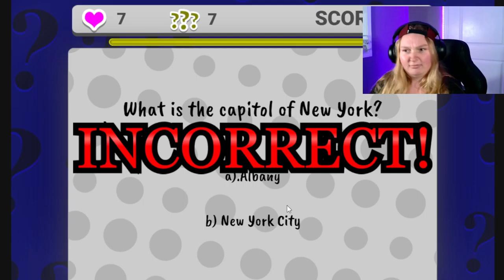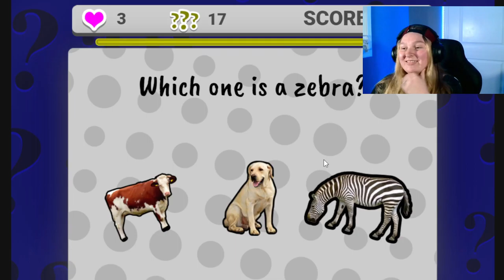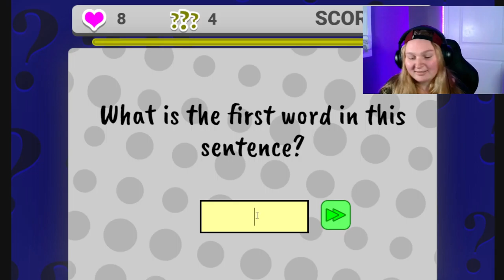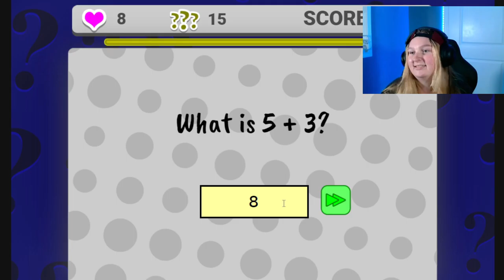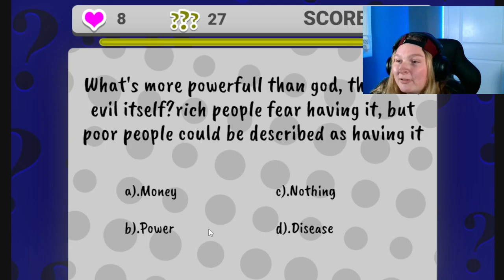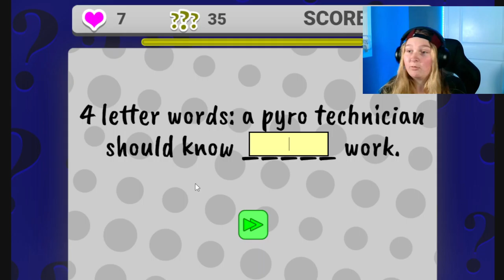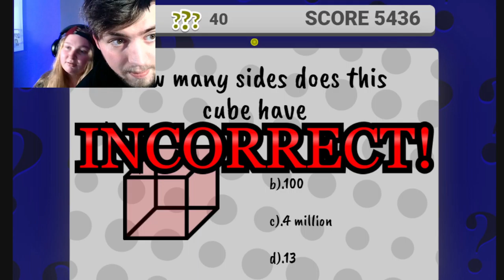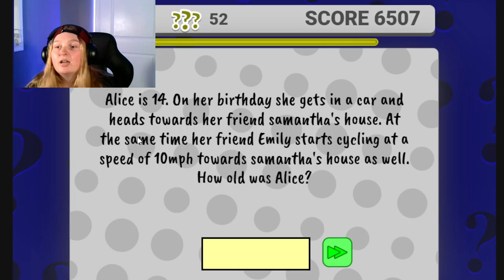My Wife plays the easiest game | The Easiest Game #2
My wife takes over and completly beats me up (score wise) if you would like to see more of her let me know down in the comments below Don't forget to leave a like comment and subscribe also please share this video as always ill see you in the next one